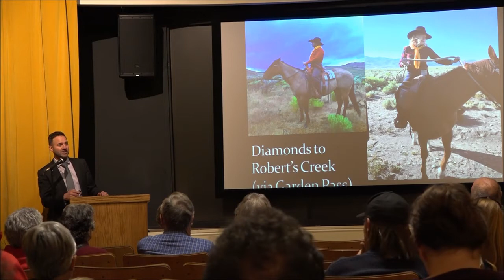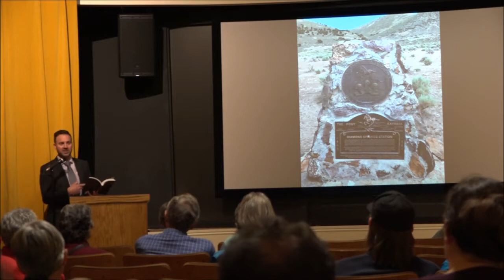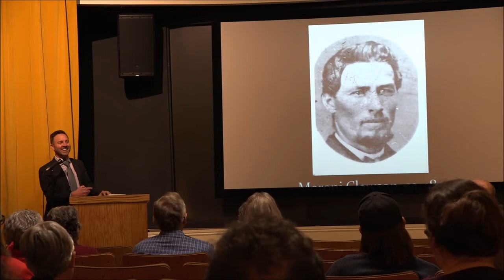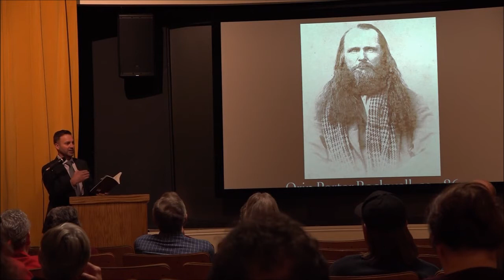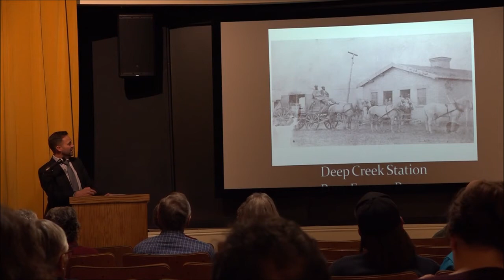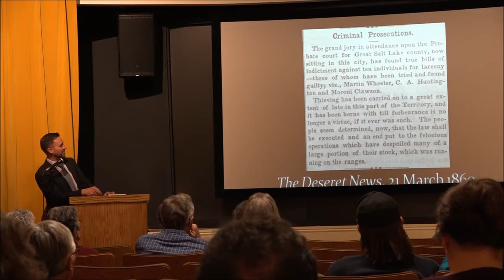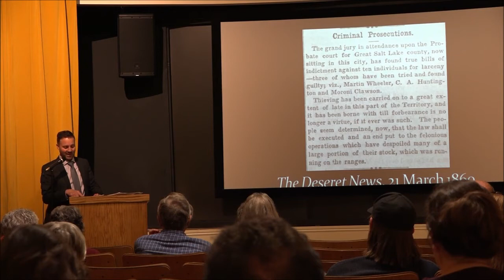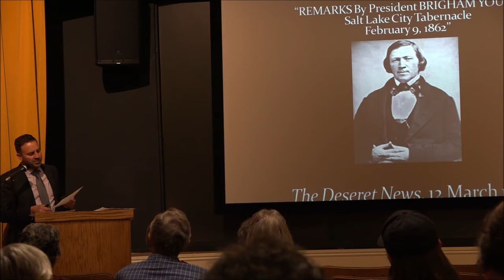Brown Bag History - Travis Gerber presents, "Not All Our Relatives Were Heroes".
In this presentation, Travis Gerber details his own colorful and interesting family history.